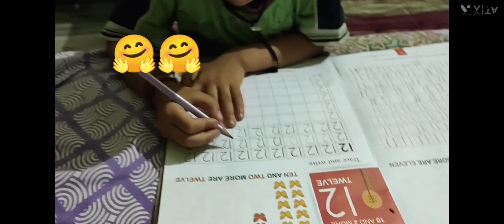Hardik n sweety ko kr diya parsaan 😱😡🐥🐭dailyvlog